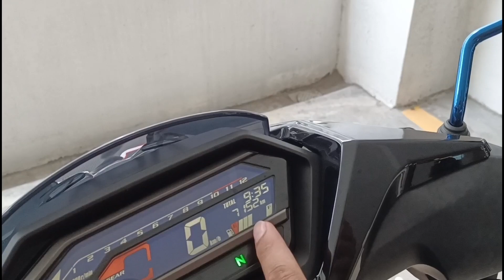Review Selepas Service Yang KeLima | (7+++) | Masih Padu | Honda Rsx 150